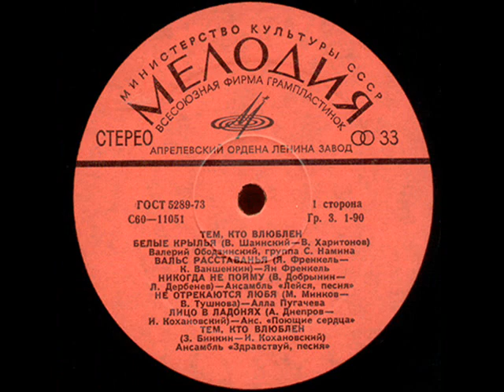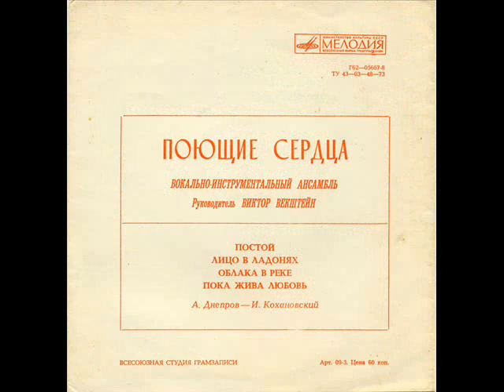ВИА Поющие сердца Лицо в ладонях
Музыка Анатолий Днепров, стихи Игорь Кохановский, вокал Вячеслав Индроков, запись 1976 года. Живопись русско-канадской художницы Анны Разумовской (г.Ростов-на-Дону)